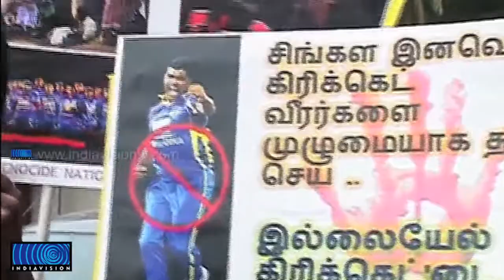N Srinivasan Re elected as BCCI President, T C Mathew as IPL Governing Council Member